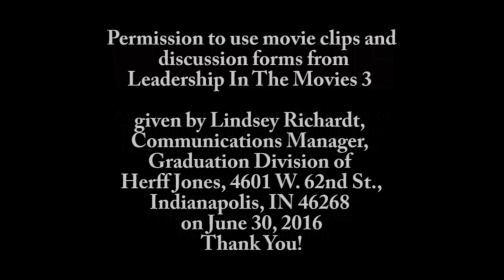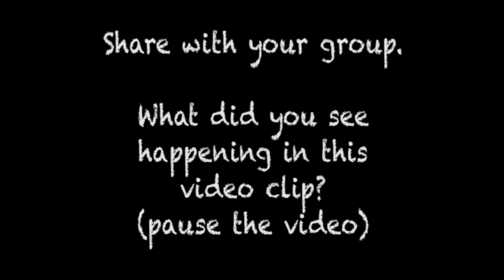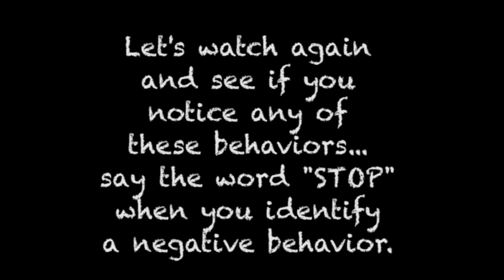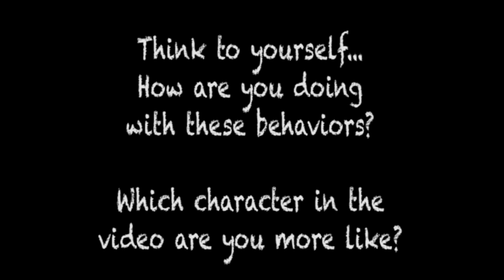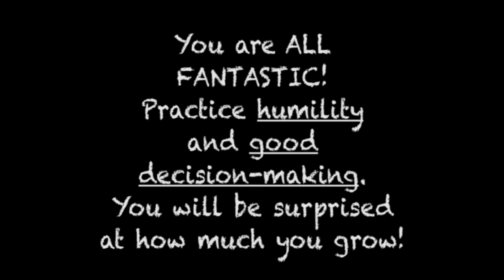Character Building-Arrogance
Video resources to assist Elementary Teachers with their curriculum needs.